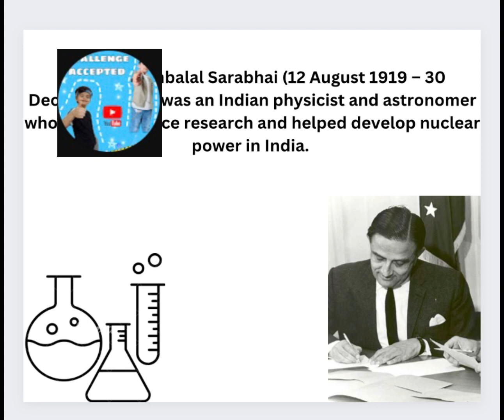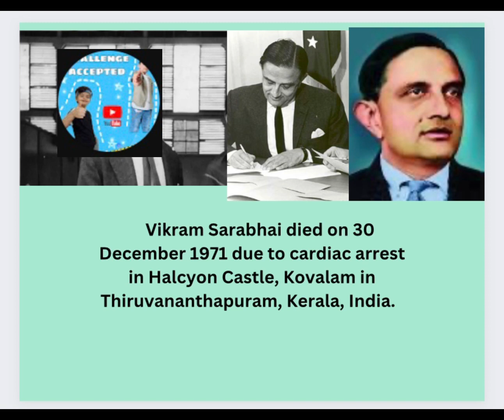Vikram Sara bhai Explained by Manan Narula COMPLETE EXPLANATION pl subscribe lot of handwork done